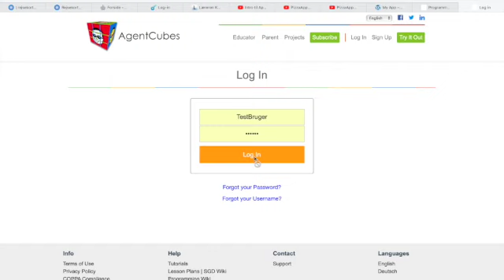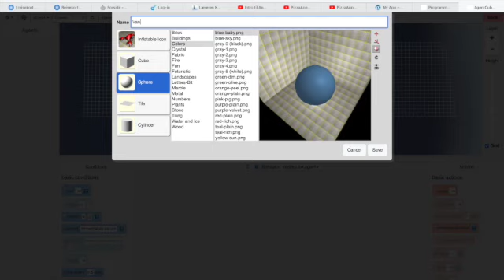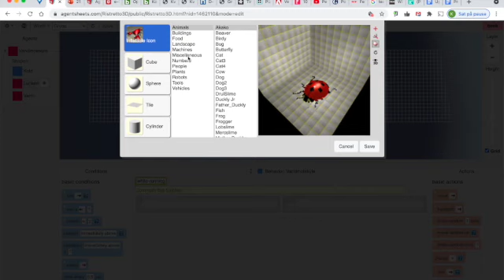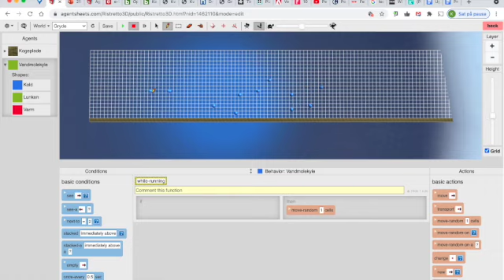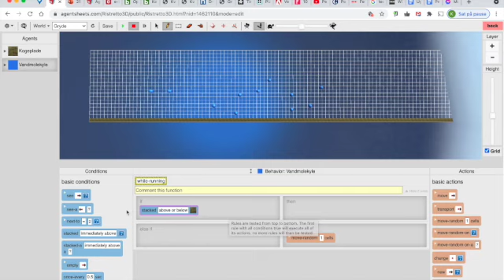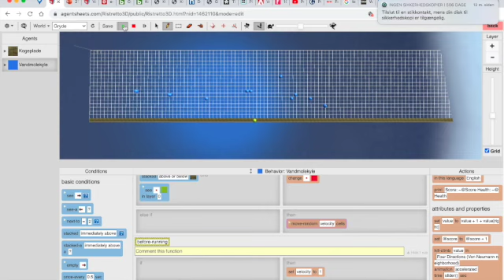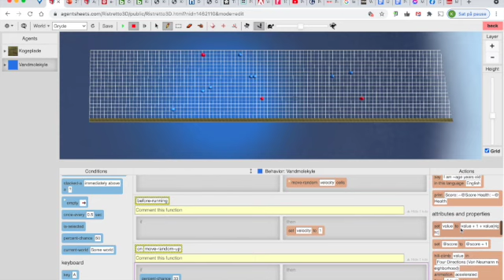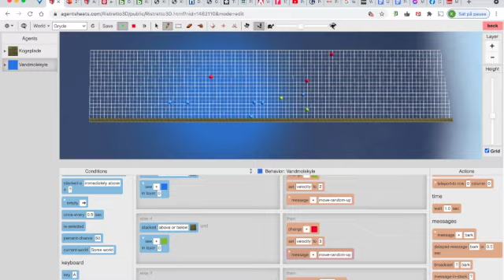Vand der opvarmes 1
Tutorial: En simulering af vandmolekyler, der opvarmes modelleret i Agentcubes.